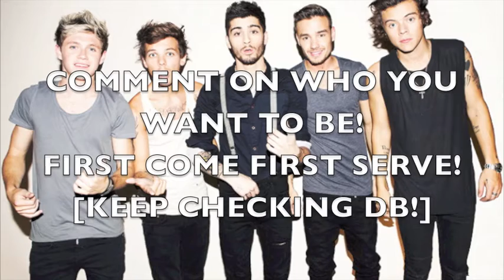[CLOSED] VOICEOVER COLLABS! [CHECK DB!]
I always do the same shows, so I tried to switch it up a bit. :)

One Direction La boite [DONE]
Liam:  (Me)
Zayn: xstillchasing
Niall: goodgirlxoxx
Louis: xxNelenaLolenaxx

PLL "Ali's Alive!" [CLOSED]
Emily: SelenaUltimate
Aria: xMusiclover1994x
Spencer: Herowithatrenchcoat
Hanna: (Me)

Jonas "Making Uniforms" [CLOSED]
Stella: (Me)
Time: 17:52 - 19:39

PPP "Goodnight Carter" [DONE]
Rosie: (Me)

Friends "You dance a dance class!" [DONE]
Rachel: (Me)
Phoebe: Herowithatrenchcoat